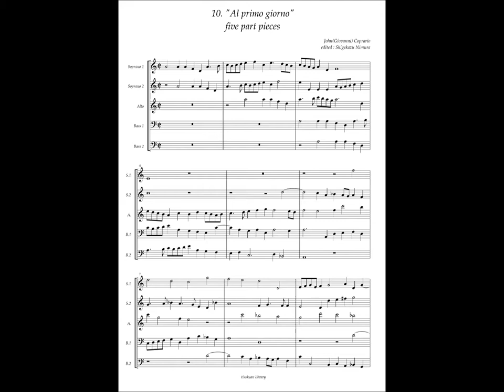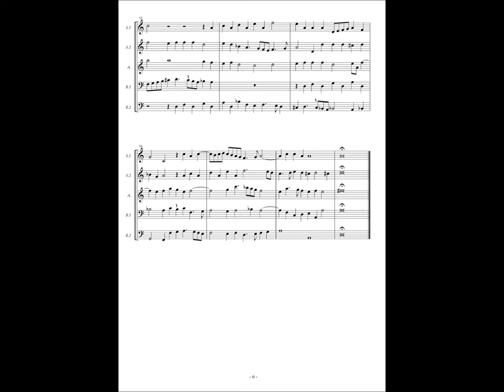Giovanni Coperario, Fantasy à5 No.10 "Al primo giorno"